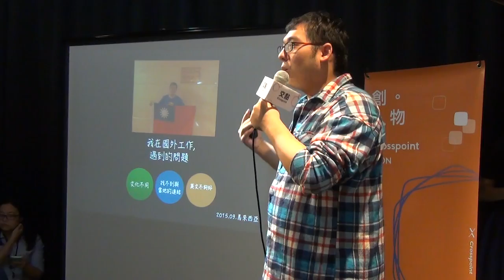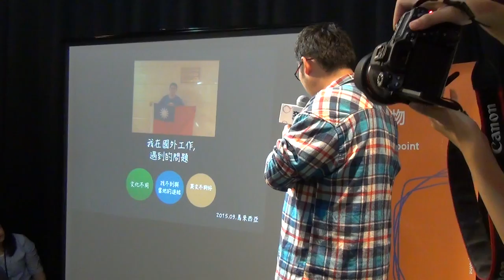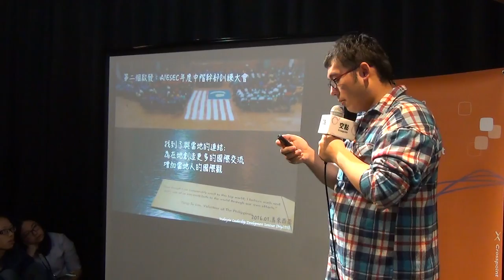【交點創人物2017.2月】曾華翊-創造屬於你的國際連結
曾華翊Edward
亞太青年永續發展訓練計畫台灣區負責人

【創造屬於你的國際連結】
秉持著對世界的好奇心，開啟了與國際的連結，自從去年在馬來西亞AIESEC工作一年後， 開始意識到自己對國際資訊以及跨國團隊適應力的不足。

國際工作的經驗，也讓我開始思考，在一個全球關注的議題中，台灣的青年能扮演什麼角色？許多大家常聽過的議題，人權、環保、剩食、教育，身處在國外，同樣的議題，卻有不同的聲音，這些新點子的碰撞出來的新火花，可能蘊藏著點亮台灣前進的力量。

結束了一年在大馬的工作，為了不與國際脫軌，我開始去思考，為什麼我要往外看？要往哪裡看？我擁有的資源是什麼？我能為台灣創造的價值是什麼?

我以籌備小組的身份參加了亞太青年永續發展續練計畫，在這個計畫中，看見來自世界的點子正在當地發酵，並創造永續行動方案的可能性。

我無法改變大環境的限制，但我可以主動出擊，用我的方式，為台灣創造更多國際連結。